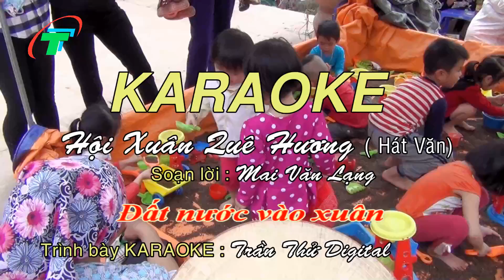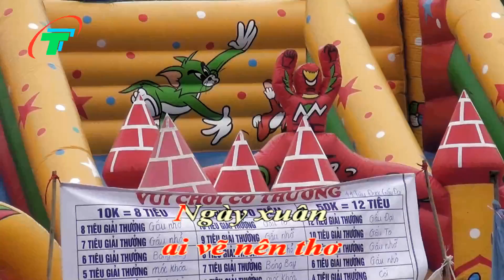[Hát Văn Karaoke] Hội Xuân Quê Hương (Lời: Mai văn Lạng) - Trần Thử